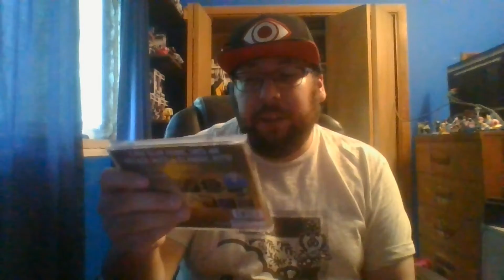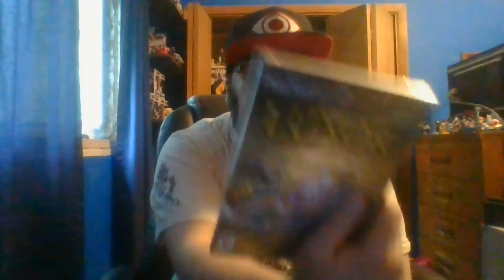Retro Game Treasure May 2021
I wanted to open this box for my 32nd Birthday.